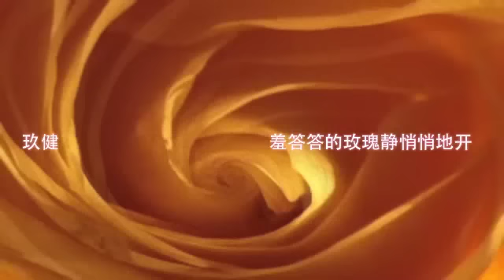羞答答的玫瑰 静悄悄地开（原音简短版）玖健 "Shy Blossoms" （short version )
本地音乐人玖健1991年的经典作品，由梁文福词曲。曲式清新脱俗，意境优美典雅，至今依然隽永耐听！如今原音重现，完整数码版将能通过以下音乐新媒体平台购买：

"Shy Blossoms" , one of SIngapore veteran singer song writer/producer Jiu Jian Kenn's mandarin classic penned by Dr Liang Wern Fook. A folkish romantic ballads that surpass the test of time is now available through the following